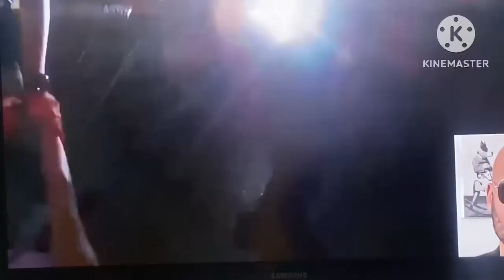IF YOU KICK ME I WILL BREAK YOUR ARM